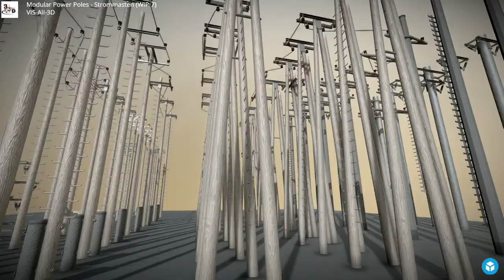Modular Power Poles - Strommasten (WIP-7) - Perspective 2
Here is a short rendered sequence of my "Modular Power Poles - Strommasten (WIP-7)" 3d-scene on Sketchfab